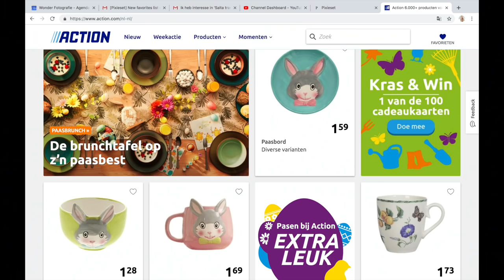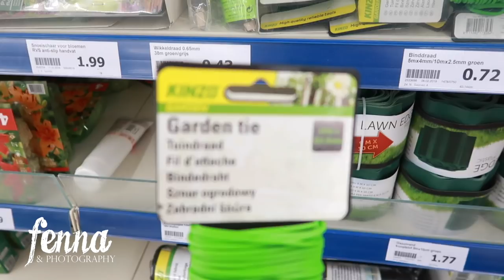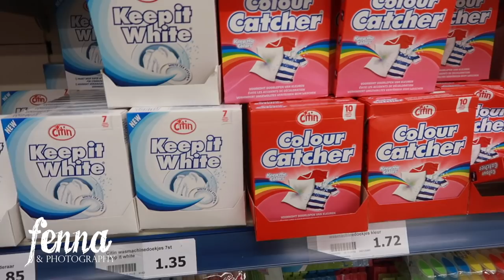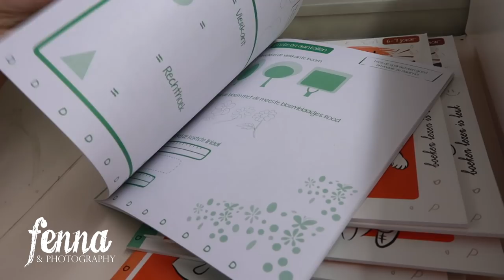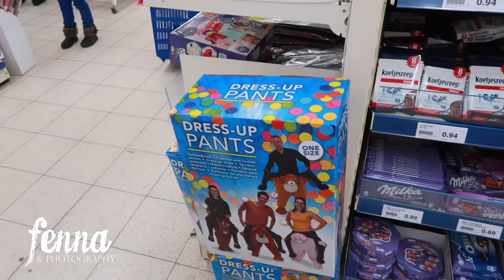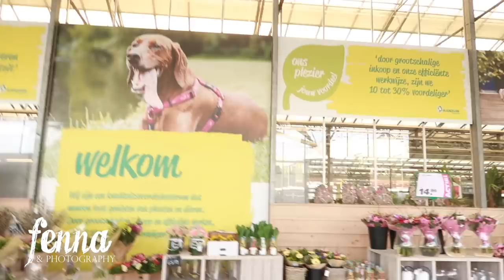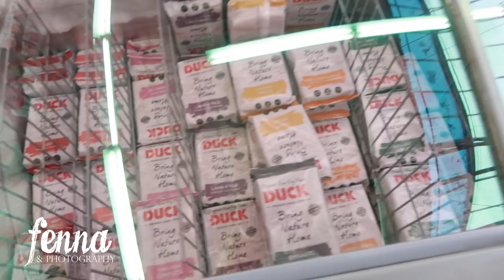Come SHOPPING with me for PHOTOSHOOT inspiration & studio essentials - Action Shoplog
I hope my video won't make you dizzy. Next time I will walk slower :)
Come SHOPPING with me for PHOTOSHOOT inspiration & studio essentials - Action, Home decor and Garden Center Shoplog

Here's some of the items I use or a regular basis:
- camera's Nikon D750 and Nikon D610
- lens Nikkor 24-70mm F2.8 for studio work
- lens Sigma Art 105mm F1.4 for outdoor sessions
- For Newborns, Babies and Cake Smashes: Godox Speedlite V860II Nikon X-PRO Duo kit with softbox Westcott 50 inch Recessed Front Apollo JS
- For Portraits: Godox AD400 pro with Caruba Beauty Disk and/or Caruba Parabolic Sotbox
- Vlog camera Canon PowerShot G7 X Mark II compact camera

I'm a full-time photographer in the Netherlands and I'm planning on showing you a but more of my life as a photographer. Are you interested in photography? Are you looking for a free-online Photography course? Do you want to see the inside of a Photo Studio?

I'm planning on sharing videos in which I show you my typical work-week as a photographer. I will give you tips & tricks concerning photography, photo shoots, backdrops, studio props, camera settings (iso, aperture, shutter speed, white balance), photoshoot outfits, photoshoot make-up etc.

Bedankt voor het kijken! Ik ben een full-time fotograaf in Nederland en ik wil je graag iets meer laten zien over mijn werk als fotograaf. Wil je meer weten over (digitale) fotografie? Wil je weten hoe een fotostudio er van binnen uitziet? Ben je op zoek naar een gratis online cursus fotografie? Ik zal videos maken over camera instellingen (iso, sluitertijd, diafragma, wit-balans), studio achtergronden, fotoshoot outfits, fotoshoot make-up enz.

IMPORTANT
If you are interested in photographing newborn babies yourself I would highly recommend you to first learn about photography in general. Master you camera, photograph in the Manual mode, learn about aperture, iso, shutter speed, white balance, light and composition. Take photos of your friends (adults or very patient older kids) and make sure you don't have to think about your camera anymore when photographing babies. Learn about editing as well. Please, don't experiment photographing Newborn babies without training. Attend a workshop by an experienced and professional photographer with an expertise in Newborn Photography. Learn about the anatomy of babies and invest in good quality cameras, lenses and props. Babies are extremely vulnerable and small and their safety and comfort should be your highest priority. Start with simple poses and make sure you know and understand that many 'pinterest poses' are composites. Please, don't try this at home. If you want beautiful photos of your own Newborn Baby, I highly recommend you to hire a professional and experienced photographer who is trained and specialised in Newborn Photography.